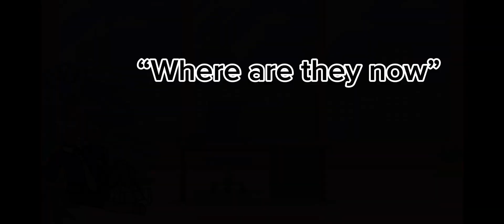How it all started